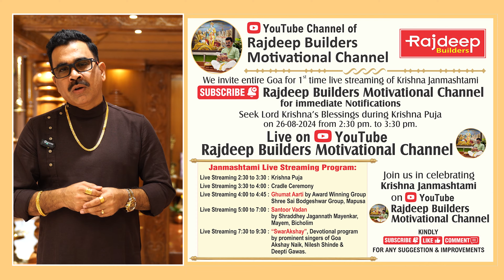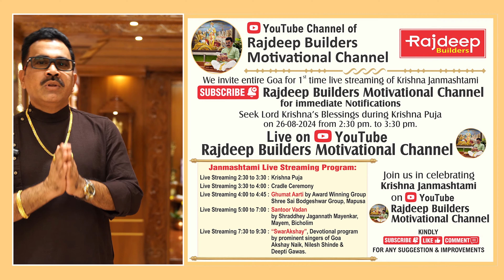ADVT: Rajdeep Parivars' Krishna Janmashtami celebration LIVE on Monday!